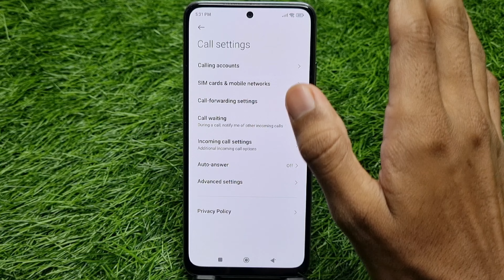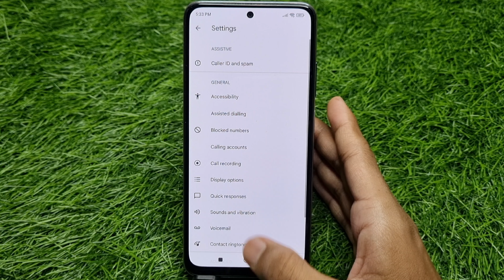Redmi Me Call Forward Kaise Kare | How To Enable Call Forwarding In Redmi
1) redmi me call forward kaise kare
2) how to enable or activate call forwarding in redmi